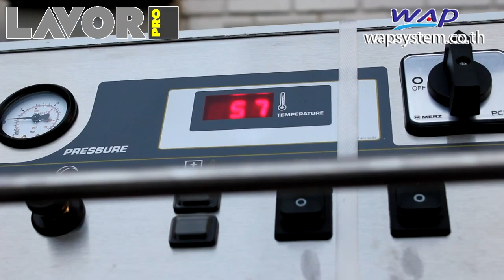Lavor Pro GV Vesuvio เครื่องฉีดไอน้ำร้อน (Steamer)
เครื่องฉีดไอน้ำร้อน ระดับอาชีพ เหมาะสำหรับทำความสะอาดคราบน้ำมัน คราบไขมัน สารเคมี